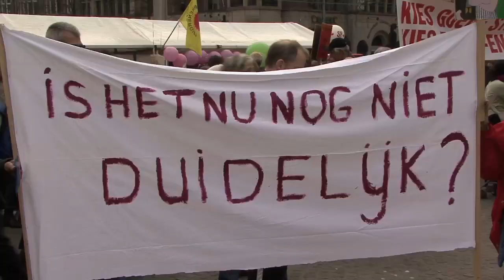Demonstratie tegen kernenergie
Voor Greenpeace maakte ik een impressie van de demonstratie tegen kernenergie op de Dam in Amsterdam